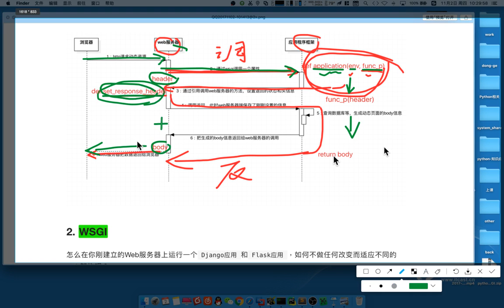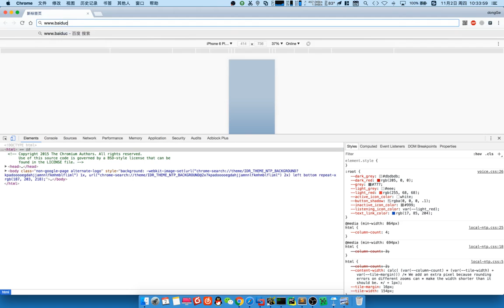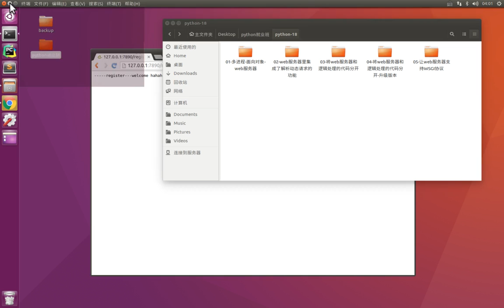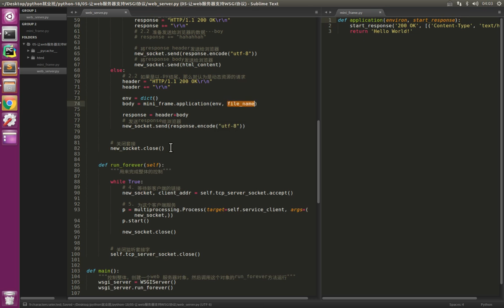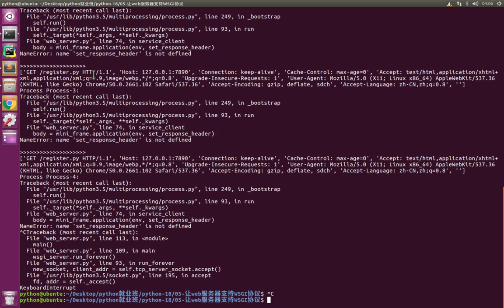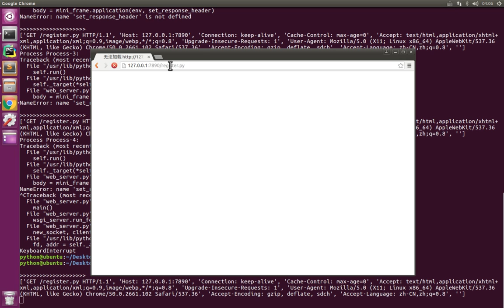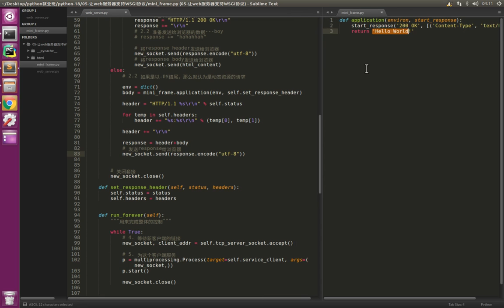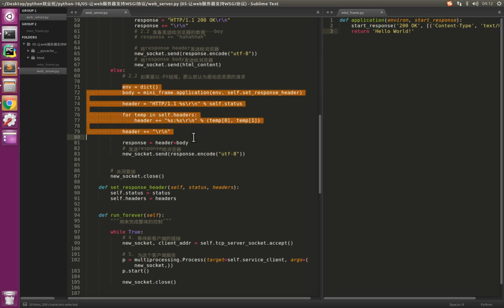06 mini web框架v3 1丨01 WSGI mini web框架丨07 web服务器支持WSGI